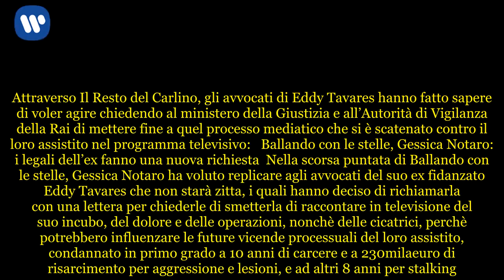Ballando, Gessica Notaro: le nuove richieste dei legali dell’ex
Gessica Notaro: i legali dell’ex contro due giudici di Ballando  I legali dell’ex fidanzato di Gessica Notaro, Eddy Tavares che le sfregiò il volto con l’acido la notte del 10 gennaio dello scorso anno, avrebbero fatto una richiesta particolare a Ballando con le stelle. Gli avvocati vorrebbero l’allontanamento di Selvaggia Lucarelli e Roberta Bruzzone dal talent di danza condotto da Milly Carlucci. Secondo i difensori di Tavares, la partecipazione a Ballando con le stelle di Gessica Notaro non faccia bene al processo del loro assistito. Di questo si è già parlato nel corso della scorsa puntata di Ballando, quando la Carlucci aveva espresso solidarietà alla Notaro, la quale aveva replicato che non starà in silenzio. Roberta Bruzzone e la Lucarelli si sono schierate pubblicamente dalla parte di Gessica Notaro, dandole tanto incoraggiamento e tutto il loro sostegno. Attraverso Il Resto del Carlino, gli avvocati di Eddy Tavares hanno fatto sapere di voler agire chiedendo al ministero della Giustizia e all’Autorità di Vigilanza della Rai di mettere fine a quel processo mediatico che si è scatenato contro il loro assistito nel programma televisivo:   Ballando con le stelle, Gessica Notaro: i legali dell’ex fanno una nuova richiesta  Nella scorsa puntata di Ballando con le stelle, Gessica Notaro ha voluto replicare agli avvocati del suo ex fidanzato Eddy Tavares che non starà zitta, i quali hanno deciso di richiamarla con una lettera per chiederle di smetterla di raccontare in televisione del suo incubo, del dolore e delle operazioni, nonchè delle cicatrici, perchè potrebbero influenzare le future vicende processuali del loro assistito, condannato in primo grado a 10 anni di carcere e a 230milaeuro di risarcimento per aggressione e lesioni, e ad altri 8 anni per stalking.  I legali hanno chiesto l’allontanamento dalla trasmissione di Selvaggia Lucarelli e Roberta Bruzzone:   La risposta di Selvaggia Lucarelli non si è fatta di certo attendere ed è arrivata attraverso i social:   L’opinionista e scrittrice ha voluto ricordare agli avvocati di Tavares che il diritto d’espressione è garantito dall’articolo 21 della Costituzione.